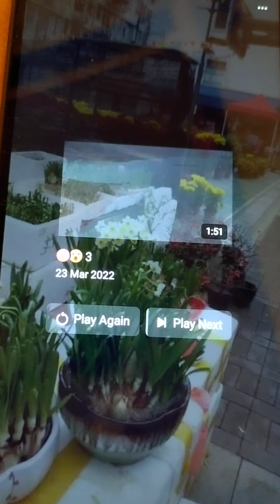Just walking around with my son. //DORIS GELINA SENORITANG DH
tour tour lang ang anak ko.